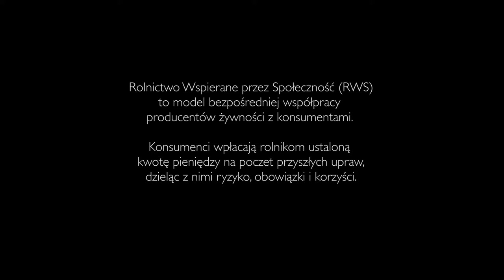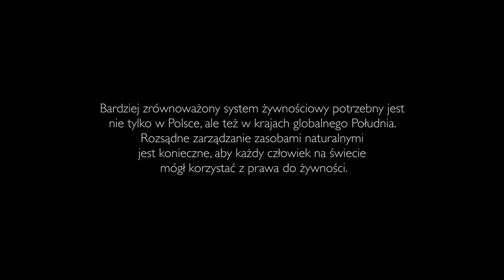Rolnictwo certyfikowane społecznie (Rolnictwo Wspierane przez Społeczność - RWS)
Film o Rolnictwie Wspieranym przez Społeczność (RWS), które łączy konsumentów z producentami, dając korzyści i jednym i drugim. Wygranym jest też zrównoważony rozwój.

RWS jest krokiem w kierunku suwerenności żywnościowej, a ta jest jednym ze sposobów walki z głodem na świecie.

Instytut Globalnej Odpowiedzialności (IGO) 2016

Institute of Global Responsibility, Warsaw, 2016